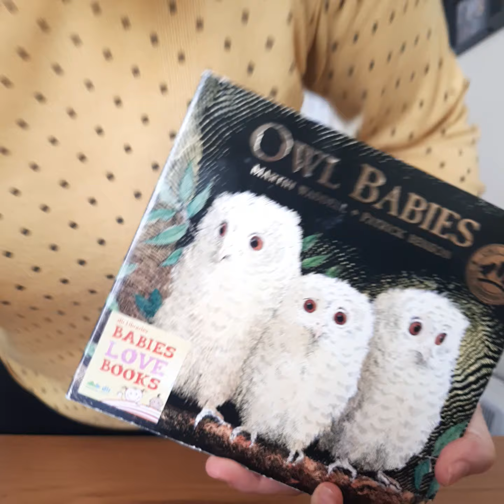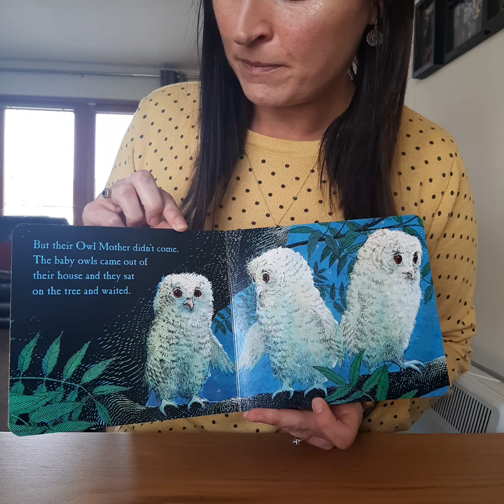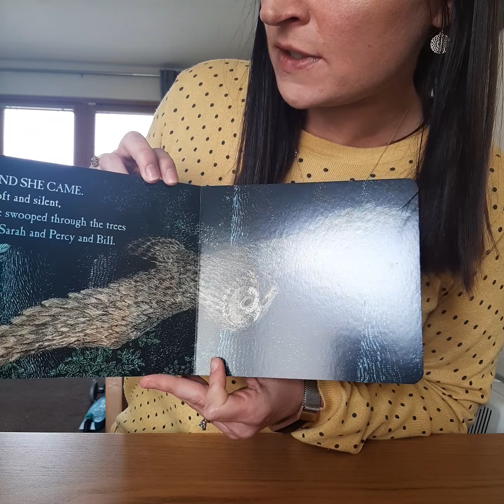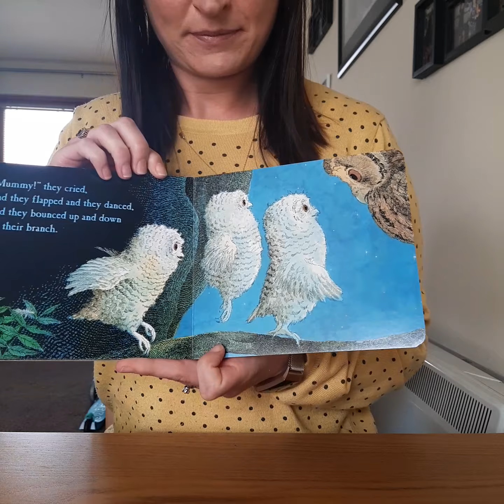'Owl Babies' by Martin Waddell